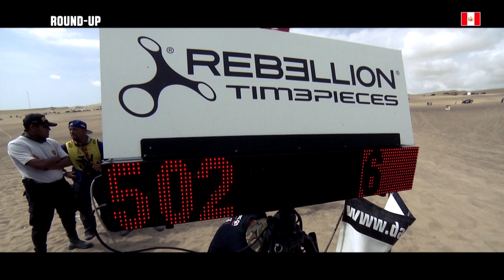Resumen - Camiones - Jornada de descanso (Arequipa / Arequipa) - Dakar 2019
Para su edición 2019, el formato tradicional del Dakar vuelve a trastocarse. Ahondando en su aventura peruana, el Dakar propone un compendio de obstáculos y promete una nueva epopeya excepcional. Los temerarios que ya probaron las arenas del Perú el año pasado no lo han olvidado, y formarán de nuevo el mayor vivac del planeta rally raid, especialmente en Pisco y Arequipa. La intensidad del reto los llevará a buscar sus límites en el terreno de la superación, la navegación y la fortaleza física: en las dunas, los kilómetros cuentan doble, incluso triple.

Camiones: EDUARD NIKOLAEV / EVGENII IAKOVLEV / VLADIMIR RYBAKOV (KAMAZ - MASTER ) ha ganado la etapa Arequipa / Arequipa adelante de TON VAN GENUGTEN / BERNARD DER KINDEREN / PETER WILLEMSEN (PETRONAS TEAM DE ROOY IVECO) y FEDERICO VILLAGRA / ADRIAN ARTURO YACOPINI / RICARDO ADRIAN TORLASCHI (PETRONAS TEAM DE ROOY IVECO). EDUARD NIKOLAEV / EVGENII IAKOVLEV / VLADIMIR RYBAKOV (KAMAZ - MASTER ) es el líder adelante de TON VAN GENUGTEN / BERNARD DER KINDEREN / PETER WILLEMSEN (PETRONAS TEAM DE ROOY IVECO) y FEDERICO VILLAGRA / ADRIAN ARTURO YACOPINI / RICARDO ADRIAN TORLASCHI (PETRONAS TEAM DE ROOY IVECO)